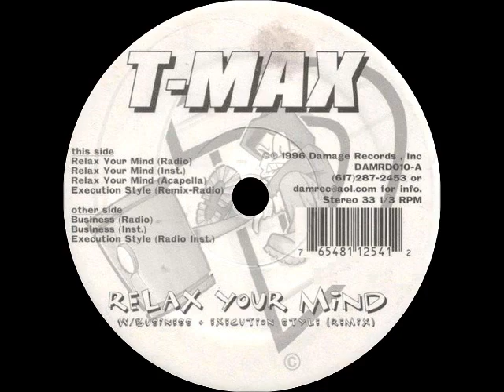T-Max - Executioner Style (Remix Instrumental)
Producer:Danny Wood
Relax Your Mind / Business / Execution Style (Remix)
1996